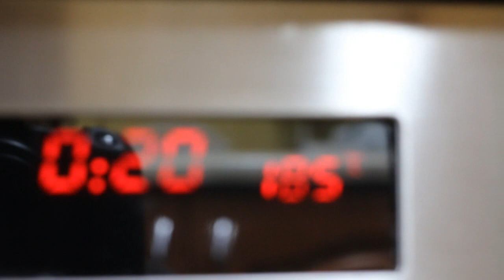Roladki drobiowe z kurczaka z kapustą, grzybami... Mniammm!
Polecam sprawdzone pyszne roladki z prostym sprawdzonym farszem bez sera...
Domogród jest już na Facebooku. Zapraszam

Muzyka
Lets do it, Topher Mohr and Alex Elena